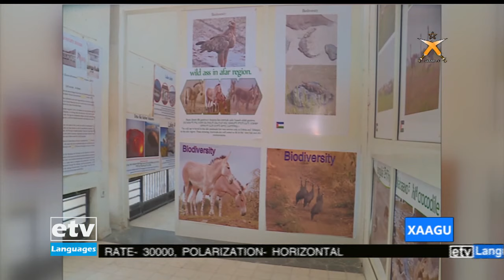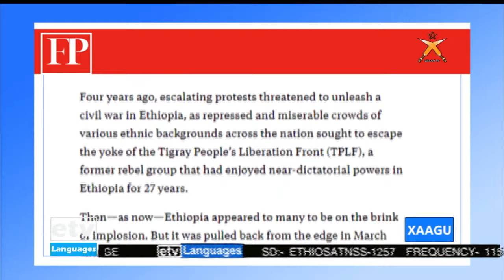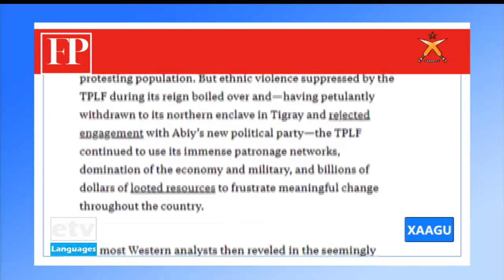XAAGU 21/04/2014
XAAGU 21/04/2014#ebc